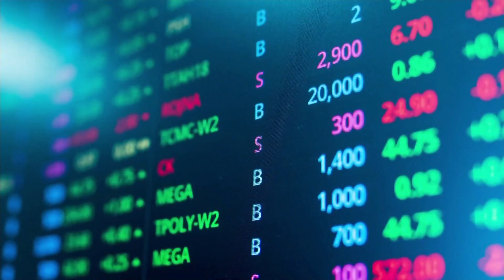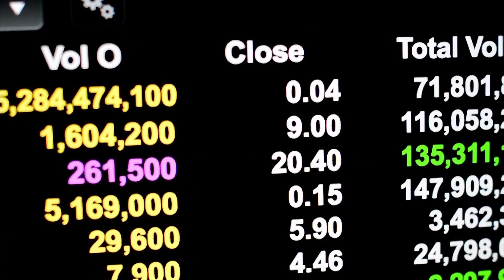คาดหวังท่องเที่ยว - เงินไหลเข้า หนุนความเชื่อมั่นนักลงทุน I TNN ชั่วโมงทำเงิน I 08-09-65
คาดหวังท่องเที่ยว - เงินไหลเข้า หนุนความเชื่อมั่นนักลงทุน
นักลงทุนยังเชื่อมั่นตลาดหุ้นไทย สะท้อนผ่าน “ดัชนีความเชื่อมั่นนักลงทุน" ในอีก 3 เดือนข้างหน้าที่ปรับตัวเพิ่มขึ้น โดยคาดหวังว่าการท่องเที่ยว และกระแสเงินทุนไหลเข้า เป็นปัจจัยสนับสนุนการลงทุนมากที่สุด